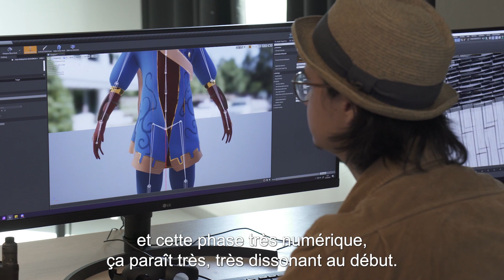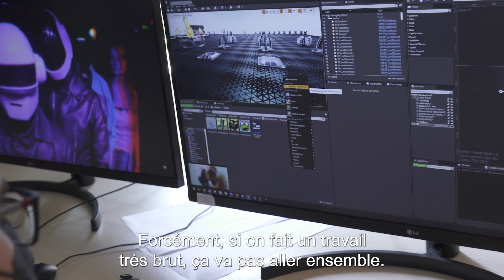Glitch - Making of